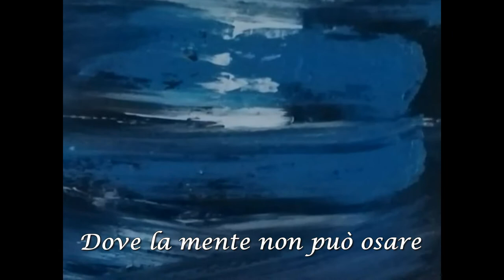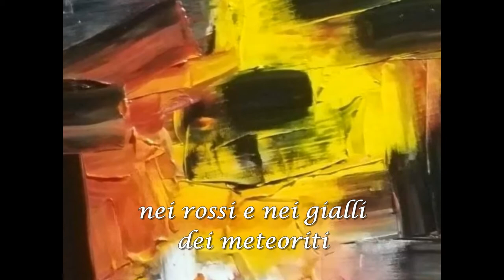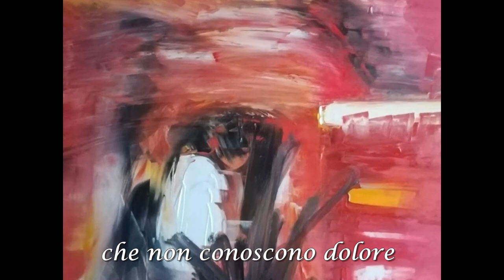Lorena Ulpiani artist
Canale di arte contemporanea. Presenta opere e poesie di Lorena Ulpiani.
Mostre, arte, film e musica in generale... seguendo la curiosità